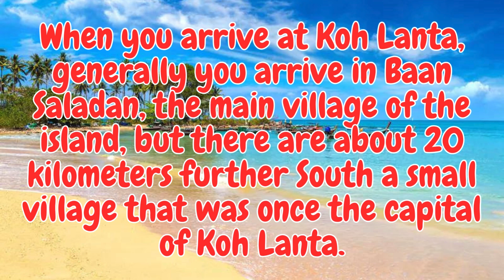Koh Lanta Old Town Thailand เกาะลันตา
Koh Lanta Old Town, located on Koh Lanta’s East coast, was once the island’s main port for trade. Now Lanta Old Town is a charming place to visit which looks and feels like it’s stood still in time.

The Old Town has a slow-paced, laid-back vibe with a definite Chinese flavor. You can feel the passing of time as you stroll around and observe the lanterns.

While Old Town is still a fishing community for the inhabitants, a large portion of its trade now comes from low-key tourists, where gift shops sell regional products like genuine leather.